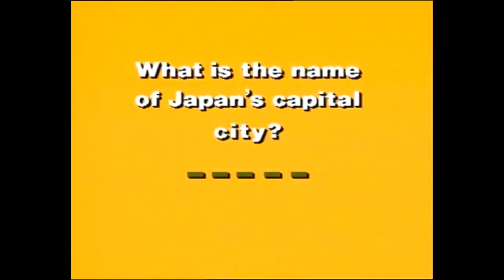A Look at Binocular Vision and a Quiz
What is binocular vision and why do we have it? Rob explains with help (if you can call it that)  from a little hairy friend, and a short quiz fiollows